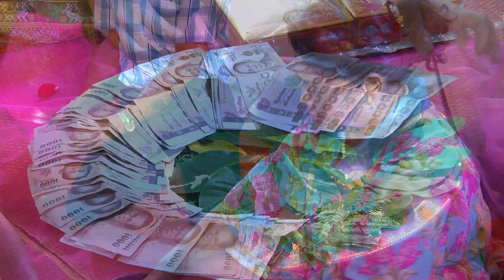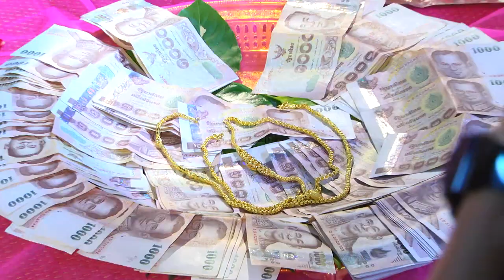โก้ & มิ้นท์ 05-08-60